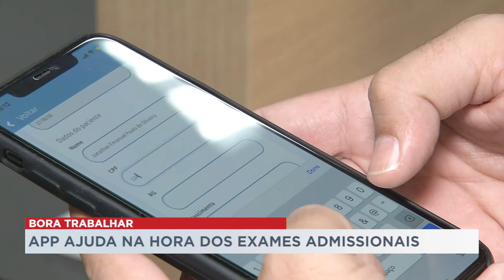Aplicativo facilita exames para trabalhadores